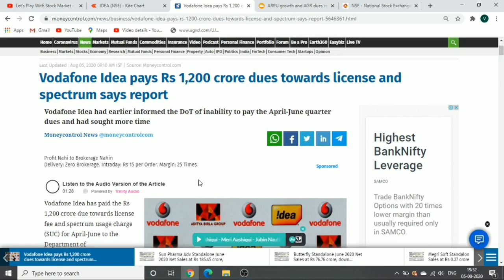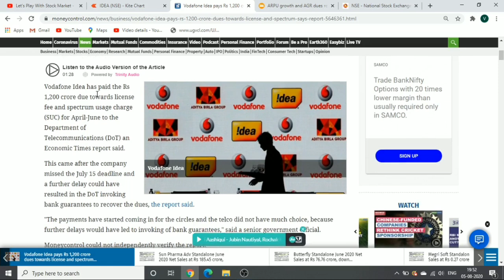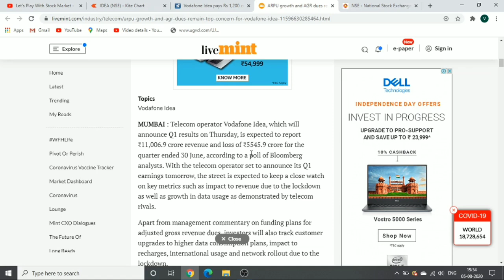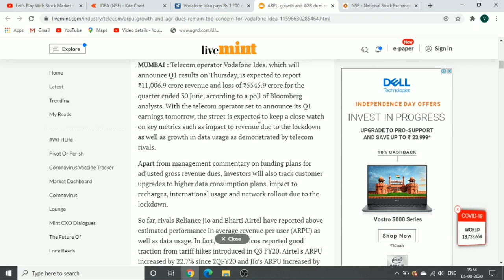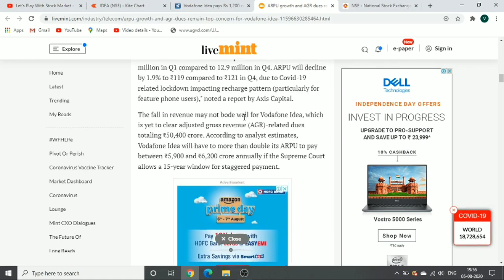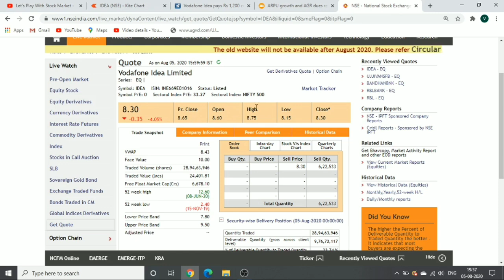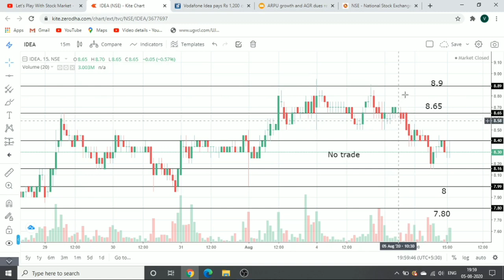6 August share price target idea vodafone|idea latest news|Idea vodafone stock forecast tips|agrnews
Hello,

I have informed you about idea Vodafone share analysis and latest news details with price forecast.

idea stock marke
idea vodafone

Idea ltd share price
Idea share forecast
Idea news

Idea dividends
Idea share price targets
Idea analysis

Idea Share Price, Idea Stock Price, Idea Ltd. Stock/Share prices,
Idea Ltd. Live BSE/NSE, F&O Quote of Idea

Idea forecast target analysis (Buy Sell recommendations) Idea share price targets today Closing Price Charts analysis

Idea buy-sell technical analysis & forecast predictions with share price targets for today's short term.

Idea short, mid, long term forecast and share price targets Idea share price target 2020 | Idea news | Nifty50 Idea stock analysis | Idea Stock buy sell

Idea (Idea) forecast target analysis (Buy Sell recommendations) Idea (Idea) share price targets today Closing Price Charts analysis

Idea Forecast & Share price [target] (2020) | Forecast share price (forecast) & targets | Idea Forecast share price target NSE stock exchange

Idea share price | Idea stocks | Idea share price bse
Idea bse | Idea share market | Idea share price live
Idea share price today live | Idea share price in 2020
bse Idea stocks | stock market Idea

Vodafone Idea Share Price, Vodafone Idea Stock Price, Vodafone Idea Ltd. Stock/Share prices, Vodafone Idea Ltd. Live BSE/NSE, F&O Quote of Vodafone Idea